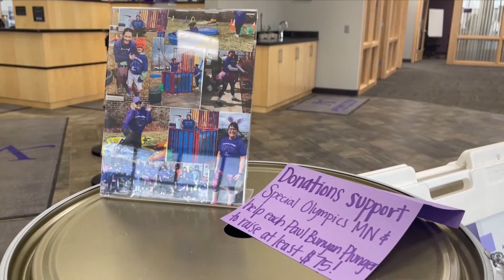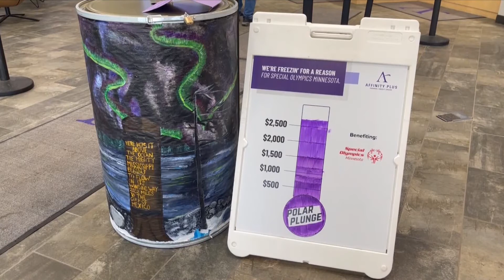Affinity Plus in Bemidji Raises Thousands for Special Olympics with Polar Plunge